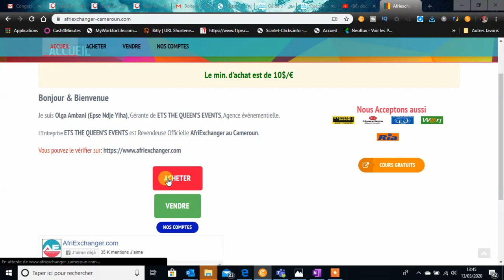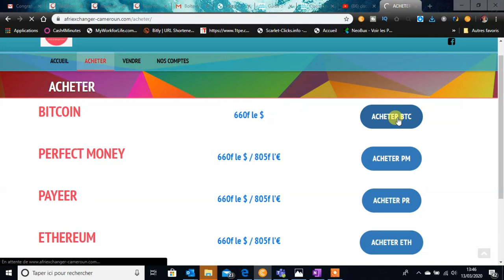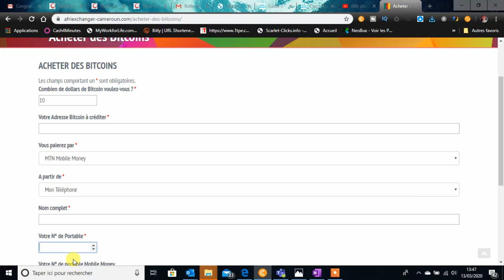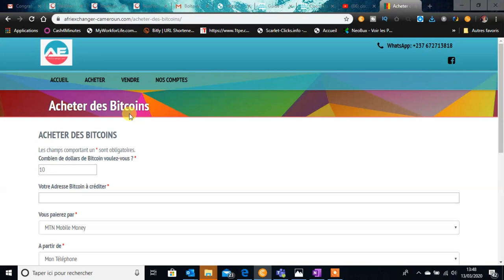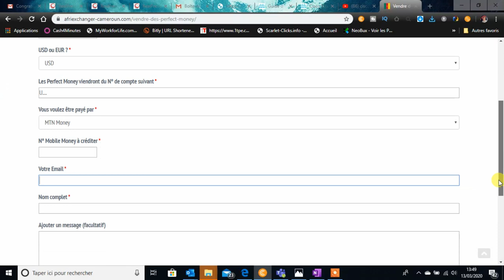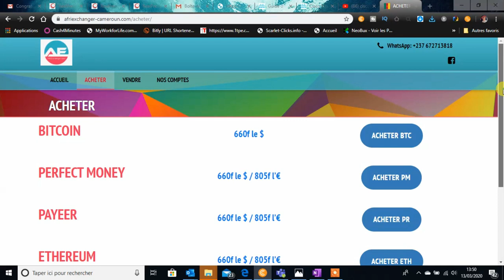Comment Acheter et Vendre des Bitcoins Payeer Perfect Money Paypal Ether en Afrique - Cameroun 2020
Achetez - vendez - Echangez vos Bitcoins, PM, Payeer, PayPal, Ether, Fricacoin  Au Cameroun et partout en Afrique